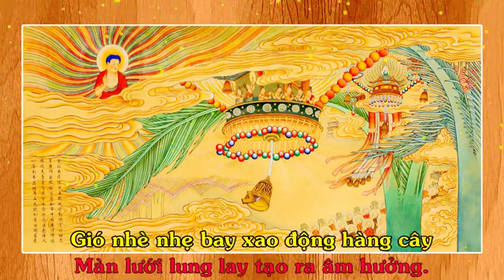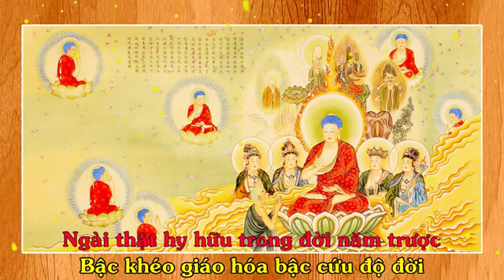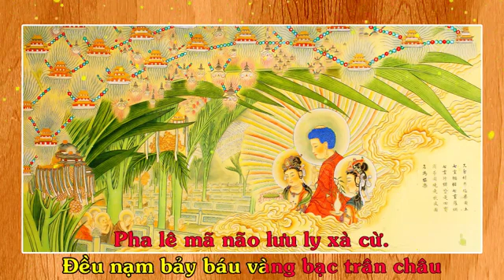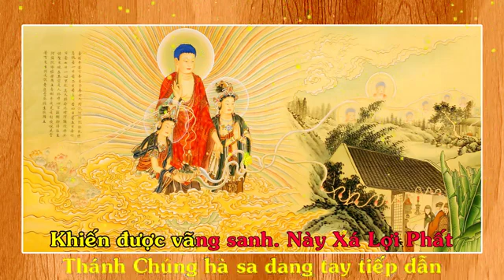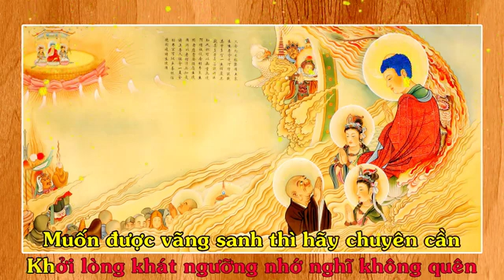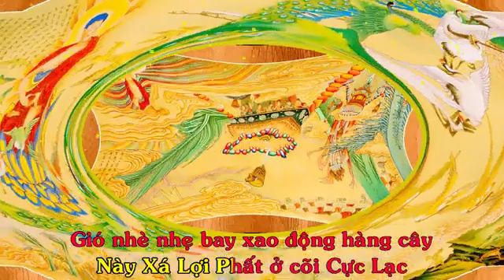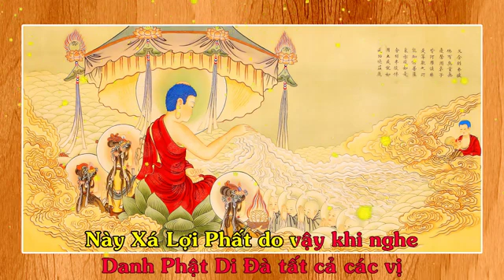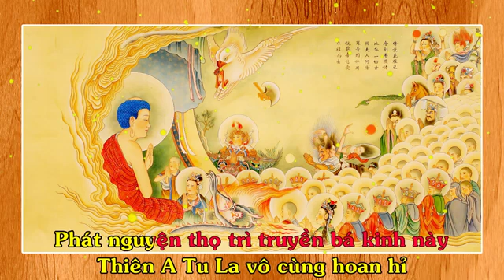trường ca "kinh a di đà" (bản đẹp mới 2022- có phụ đề)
nam mô a di đà phật ai nghe thấy kinh này cầu cho mọi người tiêu tan nghiệp chướng phước báu vô cùng nguyện cho tất cả mọi người và chúng sinh sớm chở thành phật. nam mô a di đà phật 🙏🙏🙏